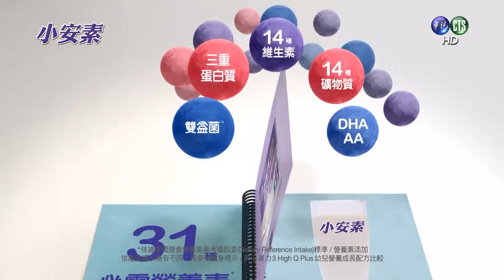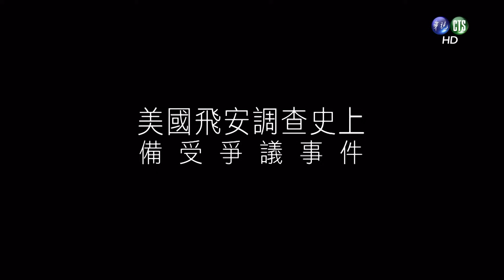0903天才衝衝衝-你是word演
考驗藝人用肢體表達能力以及聯想能力，隊友在音樂節奏內用肢體逐一表達每個字，猜題者利用隊友的肢體動作作答，未使用提示答對可獲得兩分，使用提示時需喝苦茶並抽選一張提示，答對即獲得一分。想看藝人的肢體表演有多荒唐嗎？想知道藝人所表達的字是否跟你想像的一樣嗎？絕對要收看「你是WORD演」。